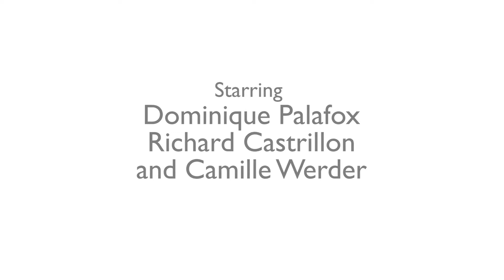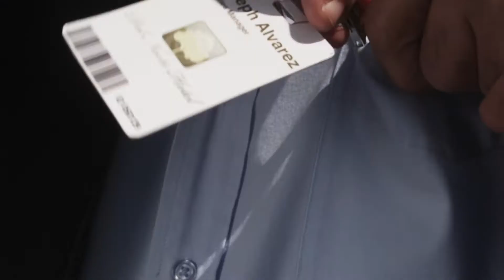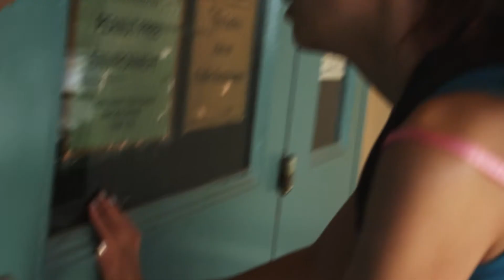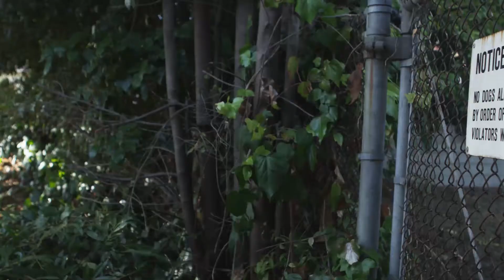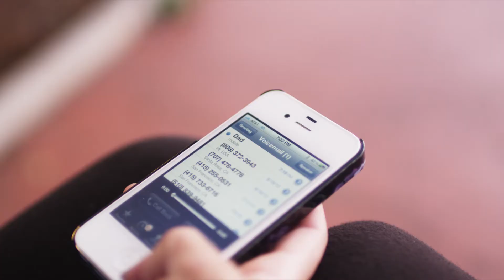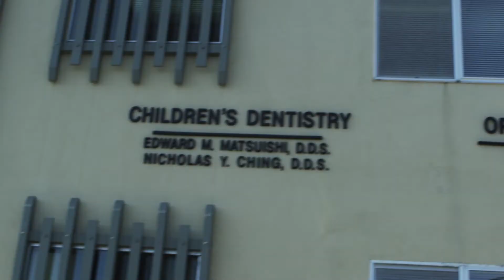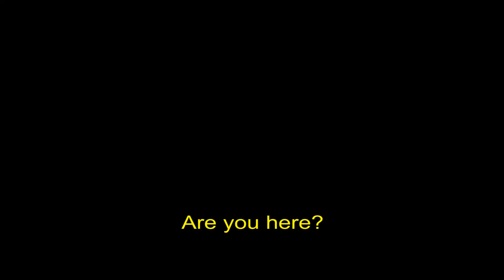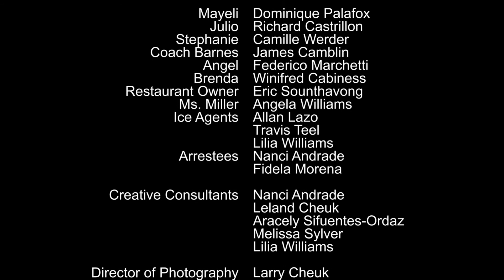A Short Film about Families Divided: The Undocumented Day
This short film was made in 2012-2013 under a very different political climate. Now in 2018, it’s hard to believe this has become the norm.
"From October 2016 to September 2017, US Immigration and Customs Enforcement (Ice) said, it had apprehended nearly 38,000 individuals who had no criminal convictions – a 146% increase from the previous year."
Excerpt from the Guardian:Families divided at the border: 'The most horrific immigration policy I've ever seen’
For those wanting to support the movement please read this article from the Texas Tribune.

Here’s a list of organizations that are mobilizing to help immigrant children separated from their families

It’s been nearly two months since the Trump administration announced its new “zero tolerance” policy regarding illegal immigration, which federal officials say has led to about 2,000 undocumented immigrant children in government custody being separated from their parents.
The first tent city that’ll house immigrant children opened in El Paso on Friday. Some families have been separated for months; some parents have been deported without their children.
We’ve compiled a list of organizations that are mobilizing to try and help children that have been separated from their parents at the Texas-Mexico border:
* Asylum Seeker Advocacy Project works to prevent the deportation of asylum-seeking families fleeing violence. The group accepts donations and asks people to sign up for volunteer opportunities here.
* South Texas Pro Bono Asylum Representation Project is providing free legal services to asylum seekers detained in South Texas.
* RAICES is a nonprofit that provides free and low-cost legal services to immigrant children, families and refugees in Texas. In addition, the postcards4families campaignwill donate $5 to RAICES for every postcard kids write to help the separated immigrant children.
* The CARA Project is currently recruiting attorneys, law students and paralegals with experience in asylum work. The group asks volunteers to be fluent in Spanish or willing to work with an interpreter.
* Kids In Need of Defense partners with major law firms, corporations and bar associations to create a nationwide pro bono network to represent unaccompanied children through their immigration proceedings. Volunteers don’t need to have immigration law experience.
* The El Paso-based Las Americas Immigrant Advocacy Center provides legal representation to immigrants who might not be able to afford it otherwise.

The Undocumented Day
A Short Film by Larry Cheuk

Synopsis:

The Undocumented Day centers on the promising life of a young Mexican American teenager named Mayeli who decides to attend one of the top basketball camps in the country. After mustering the courage to ask for her father’s consent, she discovers in the course of a day, her world is suddenly turn upside down and she must confront the harsh reality of her father’s undocumented status.

An article about the films production process was highlighted in Culture Strike Magazine. The film also premiered at the Athens Ohio International Film Festival in 2013.

Cast
Dominique Palafox
Richard Castrillon
Camille Werder
Federico Marchetti
Angela Williams
Winifred Cabiness
James Camblin

Director & Writer
Larry Cheuk

Executive Producer
James Blaisedell

Producers
Angela Williams
Lilia Williams

Larry Cheuk

Sound Engineers
Federico Marchetti
Erick Lee

Score
Larry Cheuk

Larry Cheuk - Director & Editor